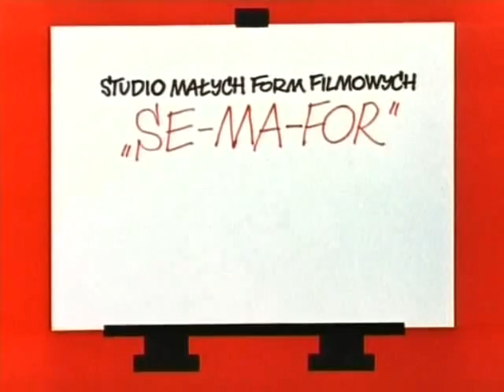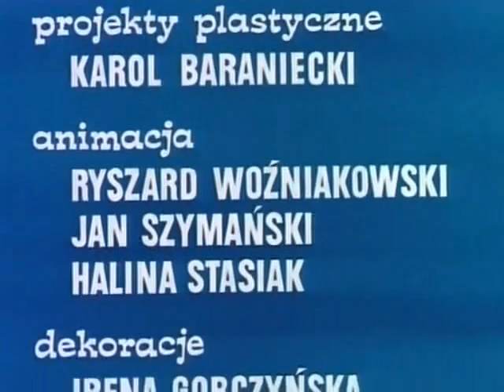01/36. Zaczarowany ołówek - W starym młynie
Bajka: Zaczarowany ołówek
Odcinek: 36
Rok produkcji: 1976
Tytuł odcinka: W starym młynie